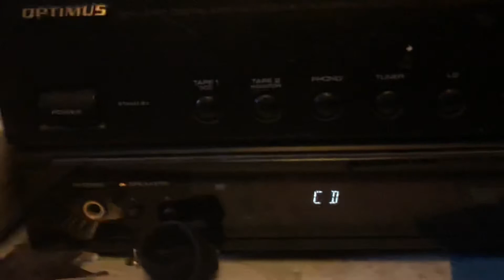Onkyo SKF-520F High Volume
Cranking it up a bit. Not max volume. This receiver has more power than these speakers I’m pretty sure. I also enjoy my near perfect hearing.
Song: Voicians-Empire